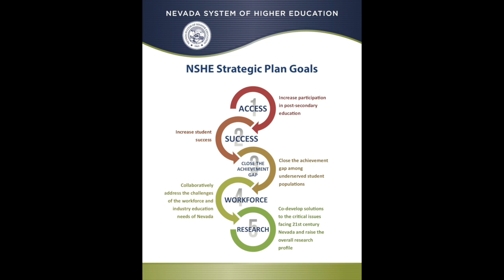NSHE Strategic Plan Goals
NSHE Chancellor Thom Reilly invites input on the proposed goals and direction that will drive planning efforts in the years ahead.

1. Access
2. Success
3. Close the achievement gap
4. Workforce
5. Research